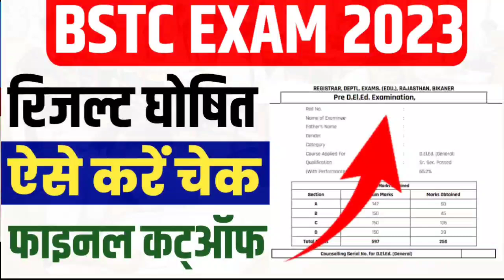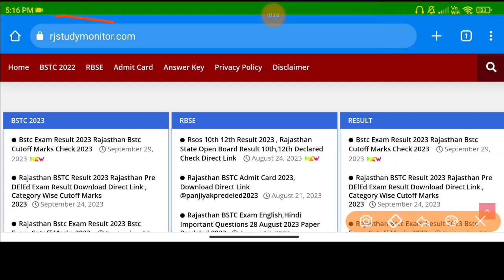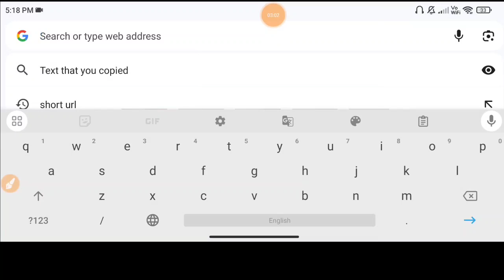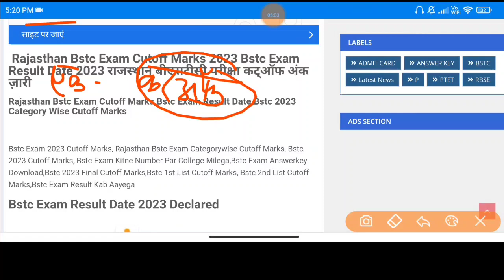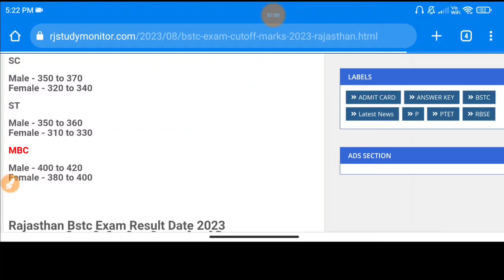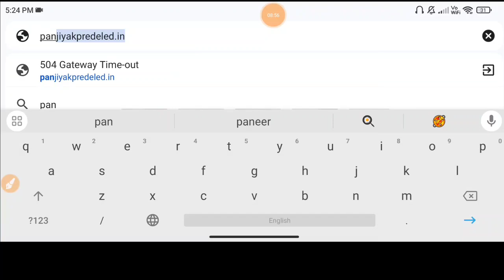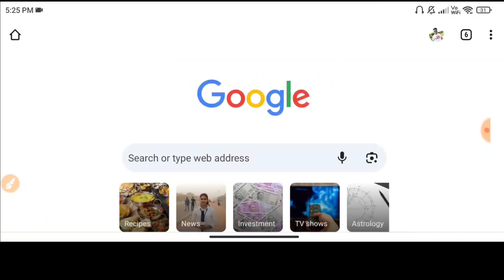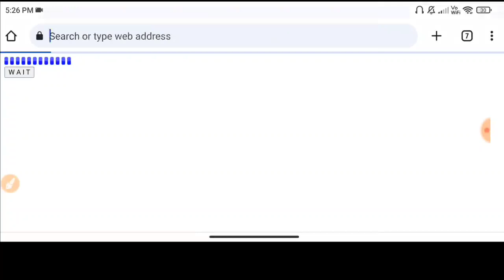Bstc Exam Result 2023 Rajasthan BSTC Exam Result Hua Jaari , ऐसे करें जल्द चेक cutoff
Rajasthan Bstc Exam Result 2023 , Bstc Exam Result Kaise Check Kare,Bstc Exam Result 2023

राजस्थान प्री-बीएसटीसी/प्री-डीएलएड परीक्षा-2023 का परिणाम जारी, नीचे दिए गए लिंक से देखें अपना परीक्षा परिणाम✍🏻👇

bstc exam result kab aayega,bstc exam cutoff marks 2023,bstc exam result kaise dekhe,bstc 2023 result date, rajasthan bstc exam result kaise check kare,bstc 2023 result declared,bstc exam category wise cutoff marks 2023